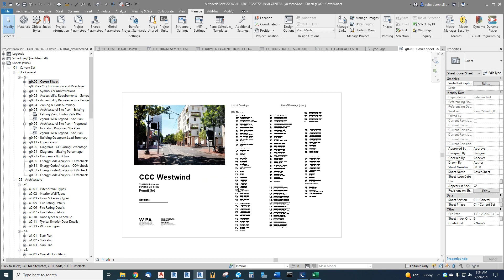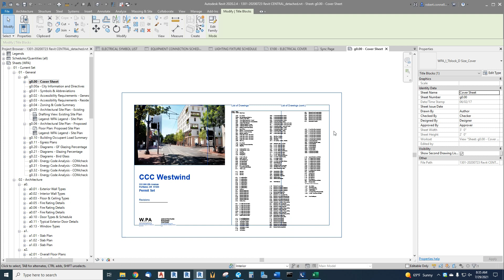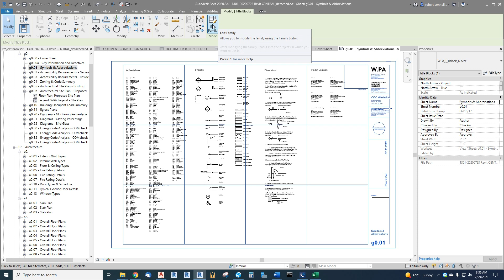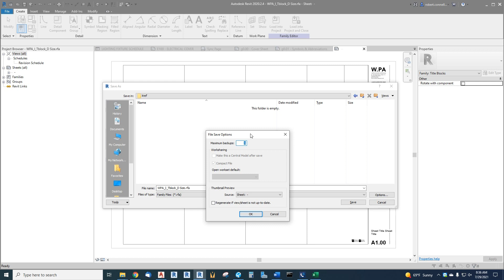Don't Skip This Titleblock Step in Revit Electrical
MAXIMIZE your REVIT ELECTRICAL skills! Learn everything, including custom family editing!

This is a continuation of the beginner's guide to creating a new electrical revit model, and is a short lesson on extracting a titleblock from an architectural model for use in our electrical model.